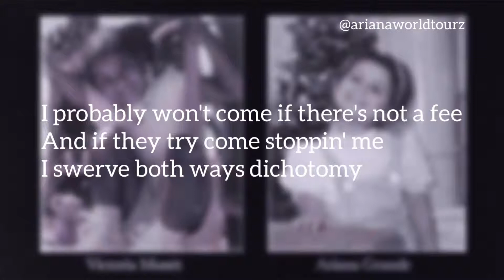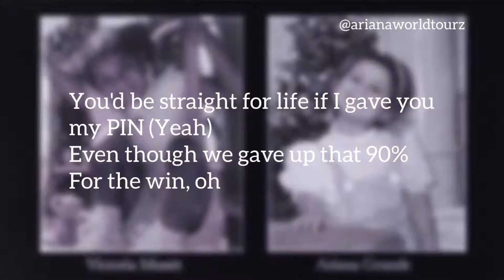Ariana Grande & Victoria Monet - Monopoly (Lyrics)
Produced By
Social House & Tim Suby
Written By
Scootie, Michael "Mikey" Foster, Tim Suby, Victoria Monét & Ariana Grande
Release Date
April 1, 2019
Republic Records & Universal Music Group
Label
Vocals
Victoria Monét & Ariana Grande